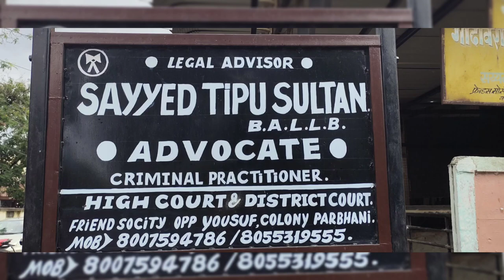khabiz shaitan ....shamshan ka hi bolra ..suno